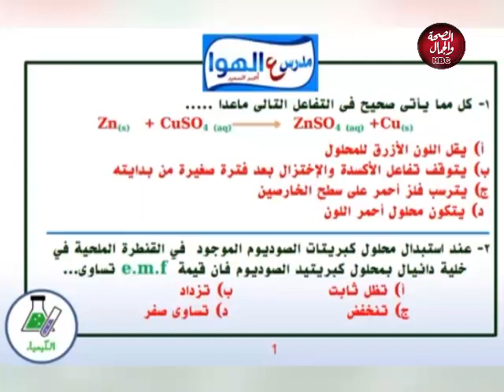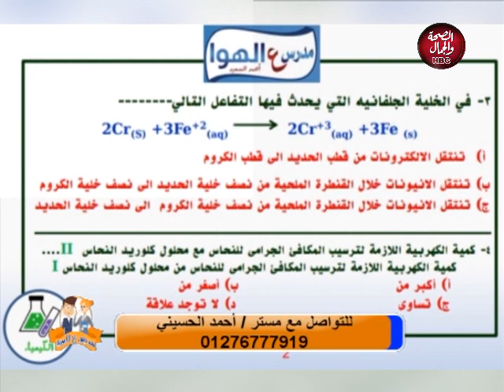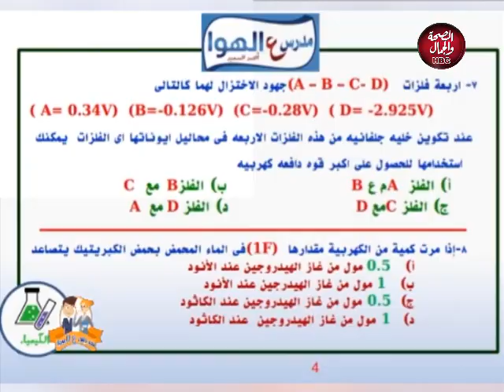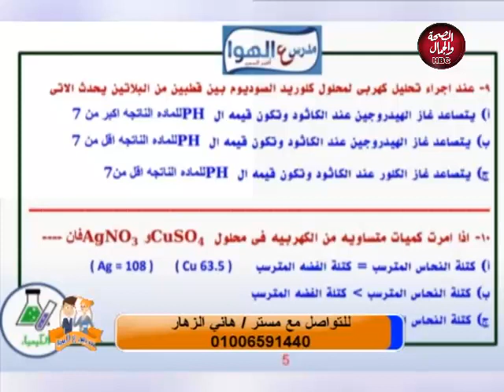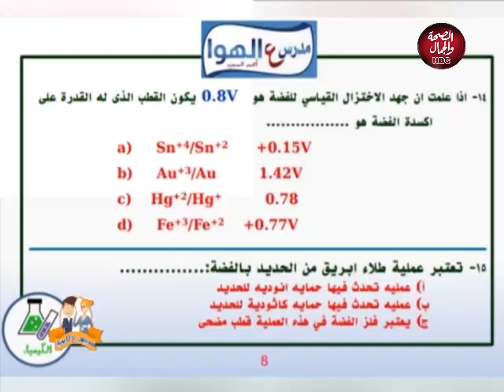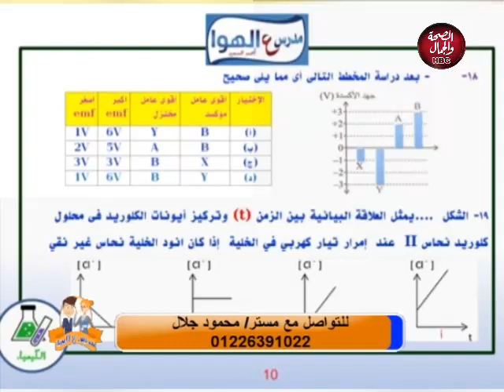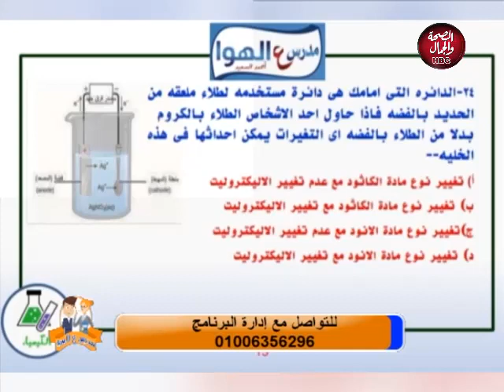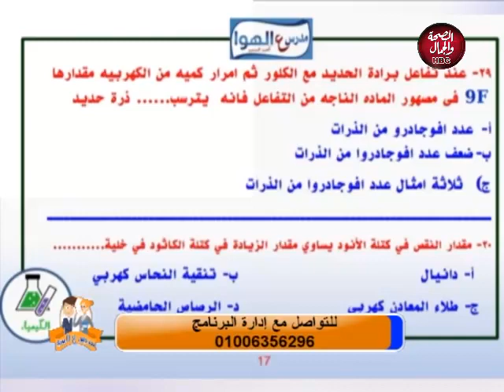مدرس علي الهوا | مراجعة الكيمياء الكهربية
قناة_الصحة_والجمال# برامجنا